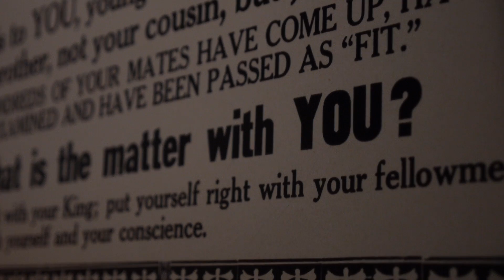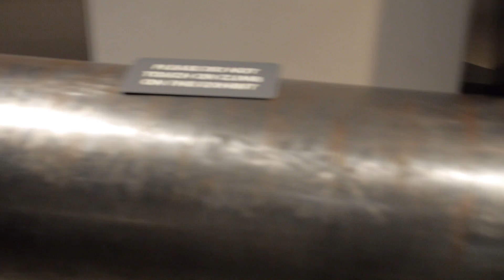Past Bing - Grateful to be Living Now 2016.02.06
Past Bing and Calum go to the Imperial War Museum and discuss what's happening in the world.

Christopher Bingham
LONDON
SE27 7DD